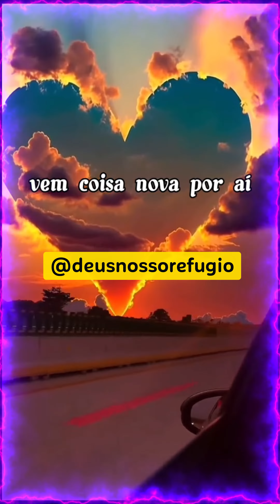Oração a Deus - Se prepare tem algo novo de Deus chegando